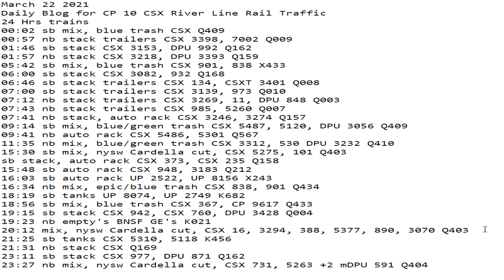March 22 2021 24 Hrs CSX Trains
24 Hrs trains
00:02 sb mix, blue trash CSX Q409
00:57 nb stack trailers CSX 3398, 7002 Q009
01:46 sb stack CSX 3153, DPU 992 Q162
01:57 nb stack CSX 3218, DPU 3393 Q159
05:42 sb mix, blue trash CSX 901, 838 X433
06:00 sb stack CSX 3082, 932 Q168
06:46 sb stack trailers CSX 134, CSXT 3401 Q008
07:00 sb stack trailers CSX 3139, 973 Q010
07:12 nb stack trailers CSX 3269, 11, DPU 848 Q003
07:43 nb stack trailers CSX 985, 5260 Q007
07:41 nb stack, auto rack CSX 3246, 3274 Q157
09:14 sb mix, blue/green trash CSX 5487, 5120, DPU 3056 Q409
09:41 nb auto rack CSX 5486, 5301 Q567
11:35 nb mix, blue/green trash CSX 3312, 530 DPU 3232 Q410
15:30 sb mix, nysw Cardella cut, CSX 5275, 101 Q403
sb stack, auto rack CSX 373, CSX 235 Q158
15:48 sb auto rack CSX 948, 3183 Q212
16:03 sb auto rack UP 2522, UP 8156 X243
16:34 nb mix, epic/blue trash CSX 838, 901 Q434
18:19 sb tanks UP 8074, UP 2749 K682
18:56 sb mix, blue trash CSX 367, CP 9617 Q433
19:15 sb stack CSX 942, CSX 760, DPU 3428 Q004
19:23 nb empty's BNSF GE's K021
20:12 mix, nysw Cardella cut, CSX 16, 3294, 388, 5377, 890, 3070 Q403
21:25 sb tanks CSX 5310, 5118 K456
21:31 nb stack CSX Q169
23:11 sb stack CSX 977, DPU 871 Q162
23:27 nb mix, nysw Cardella cut, CSX 731, 5263 +2 mDPU 591 Q404